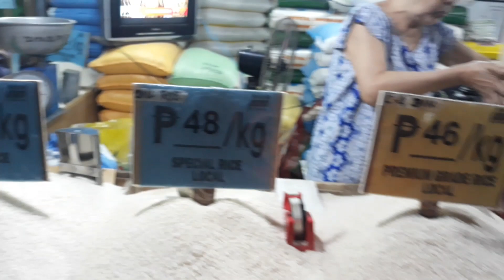Jaybanga Lobo Batangas Ride